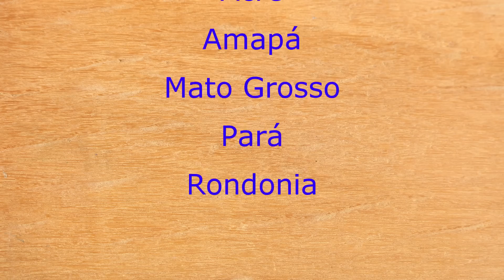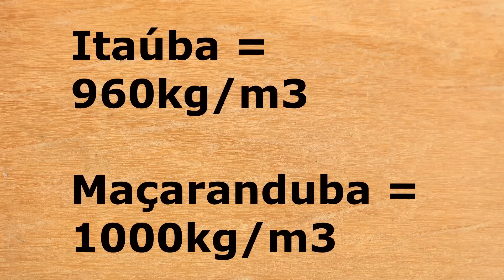Itaúba - Tipos de madeira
Conheça a Itaúba, uma madeira resistente a cupins e fungos com ótimas propriedades mecânicas e bom acabamento.

APOIO